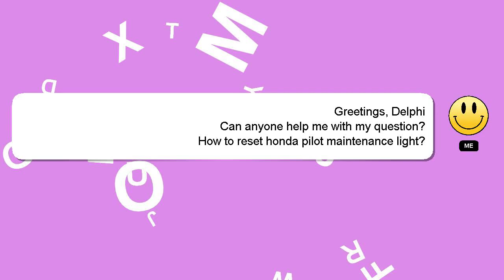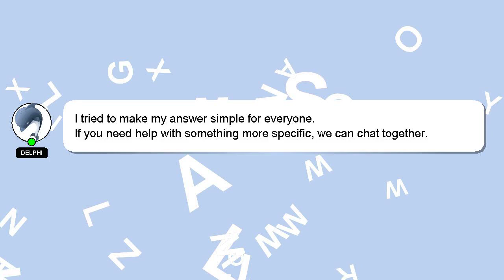How to reset honda pilot maintenance light?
A quick introduction about me, Hi there, I go by the name of Delphi. I am here to aid you in getting answers to your questions. - How to reset honda pilot maintenance light?

Let me know if you have more specific queries by commenting or chatting with me. I will 'heart' your answer to show my gratitude for your contribution.

*2 What we are experimenting :*